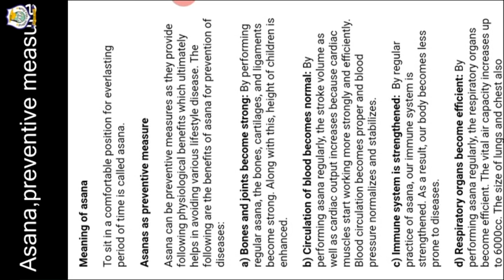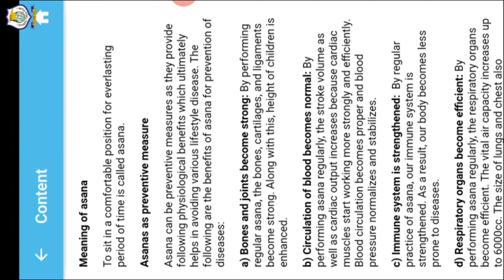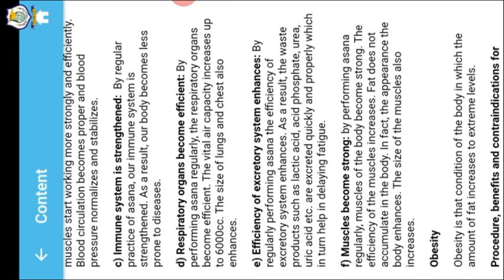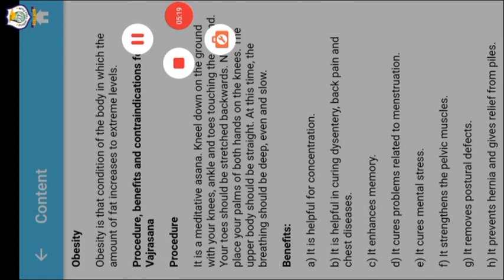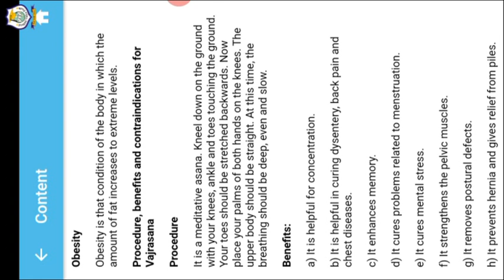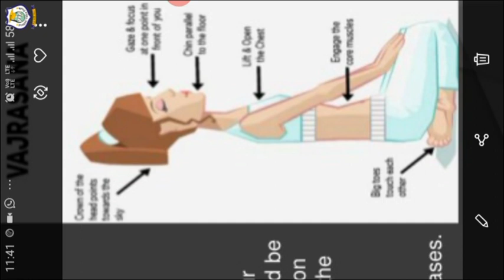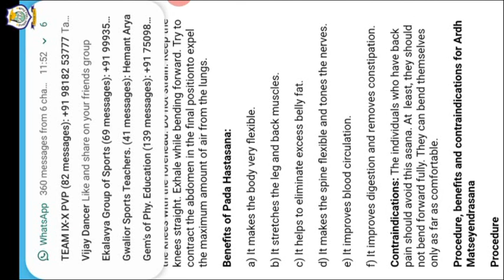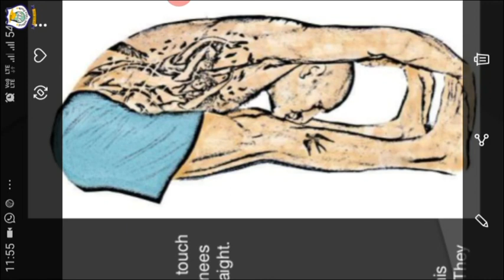CLASS 12 I PHYSICAL EDUCATION I CHAPTER 3 I PART 1